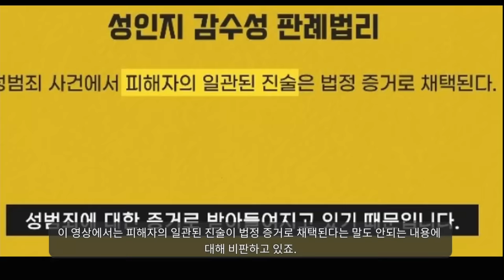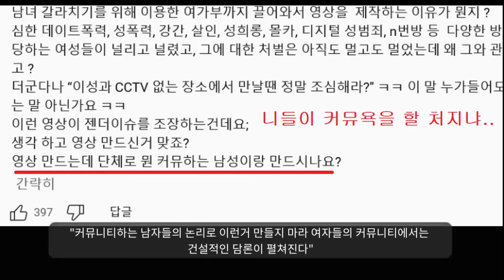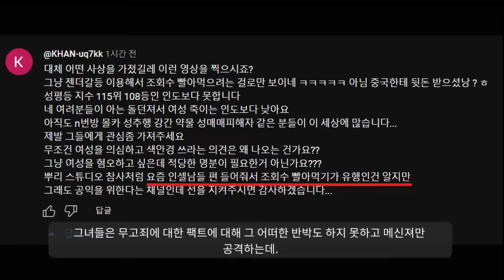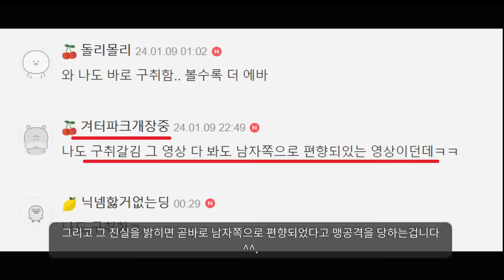호갱구조대 여시에 욕먹는 이유